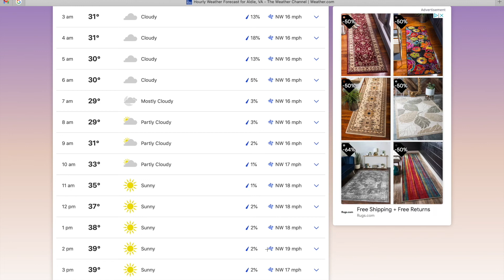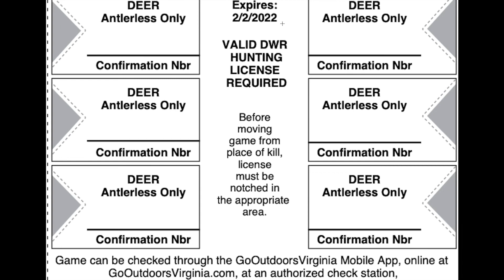1st VA bonus deer tag hunt n house construction ruin it. Tree stand set up for comfort n accuracy.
This use to be a great wild hunting ground, but just about 3 years ago they build a road and now new houses are coming closer.